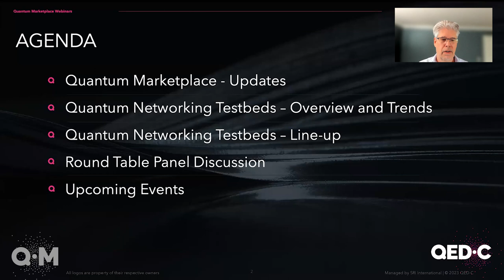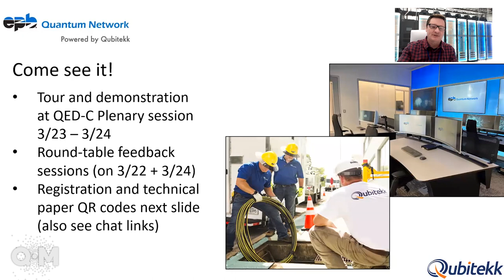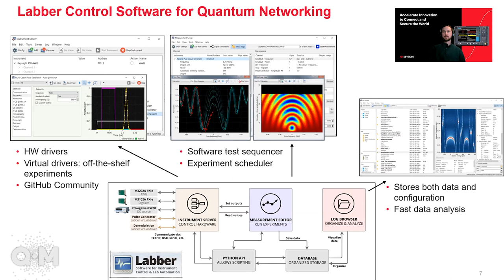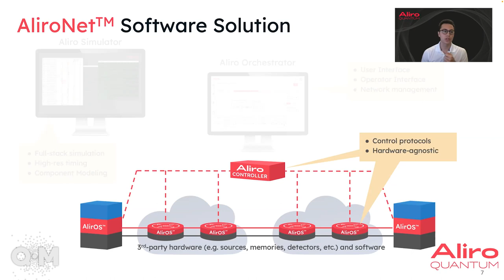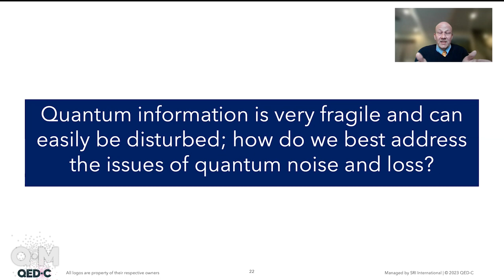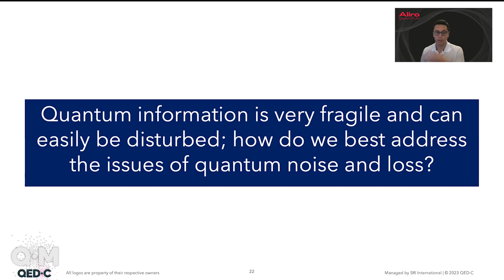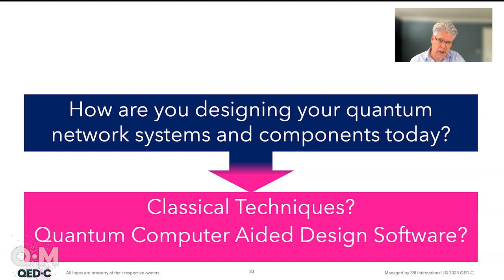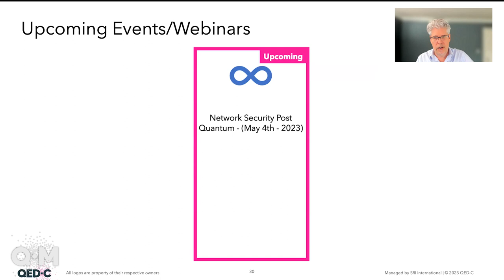Quantum Networking Testbeds Full Webinar - QED-C Quantum Marketplace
0:00 Introduction
8:05 Qubitekk
13:11 NIST
19:47 Keysight
24:53 Quantopticon
30:08 Aliro Quantum
36:38 IonQ
41:37 Panel discussion

Moderator: Mark Wippich, MPW